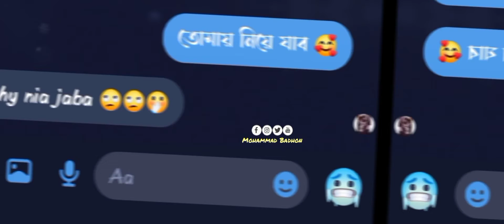আসো আবারও কাছে 😊 Animation video 💗